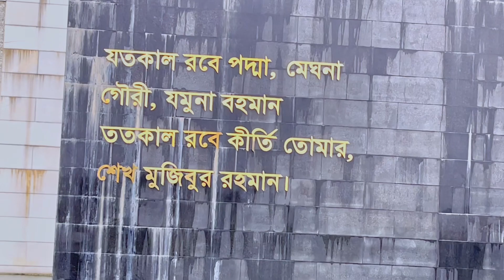High Teck Park এ গুরতে গিয়ে একি দেখলাম 😬